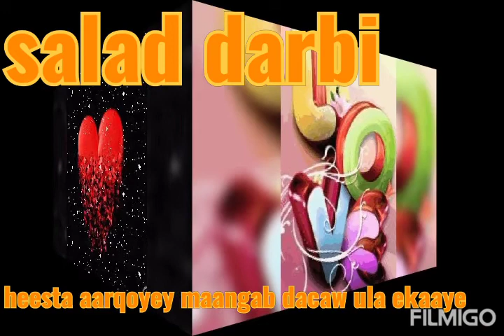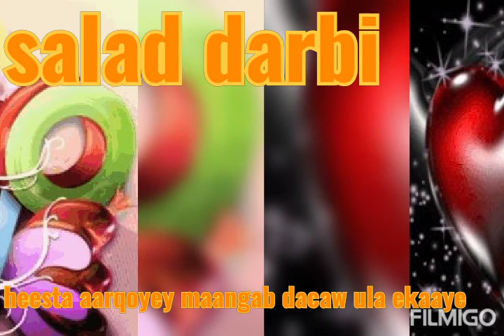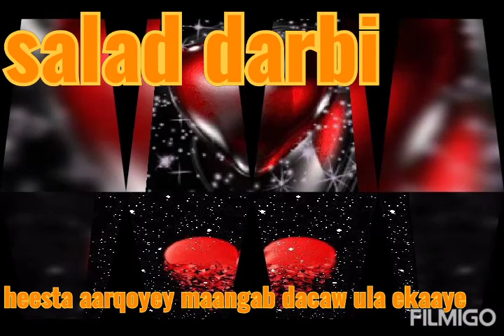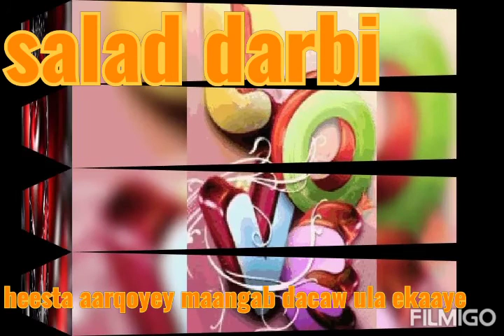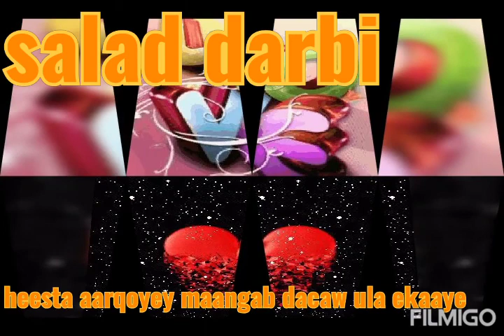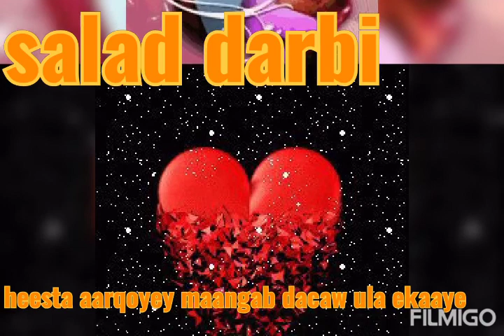Salad darbi aarqoyey maangab dacaw ula ekaaye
Dheefta cashaq